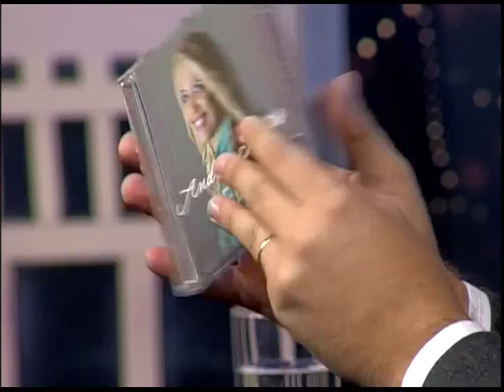BOAS NOVAS NO AR - ANDREIA FONTES